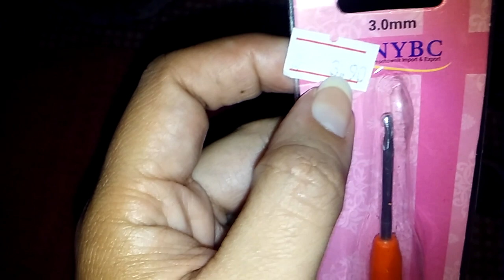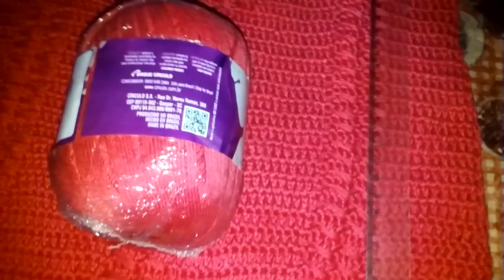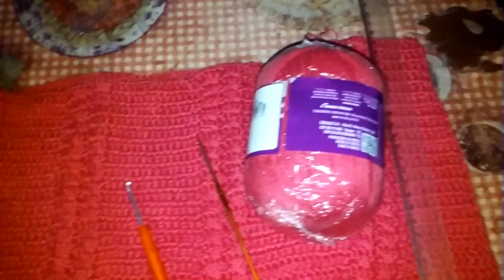VESTIDO CHARMOSO PARTE 5 COMO ACENTURAR.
GENTE OLHA SÓ O QUE EU VAMOS FAZER HOJE